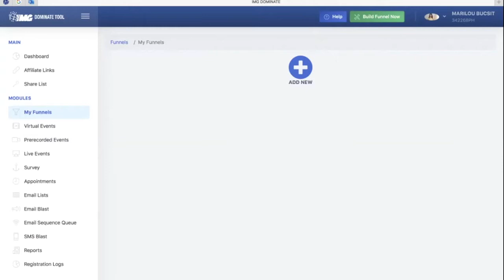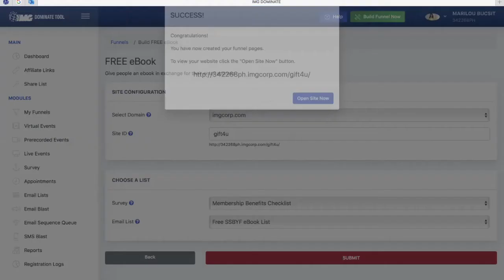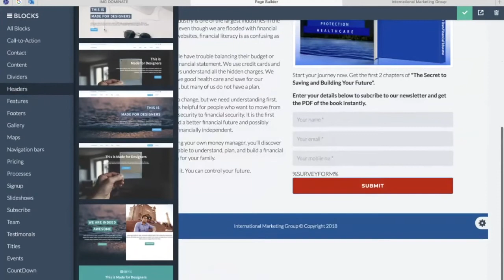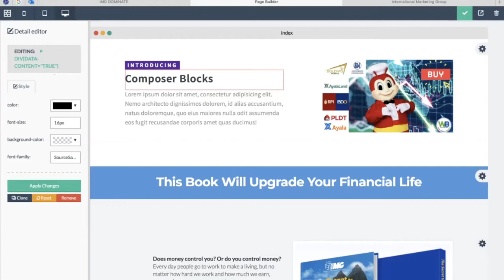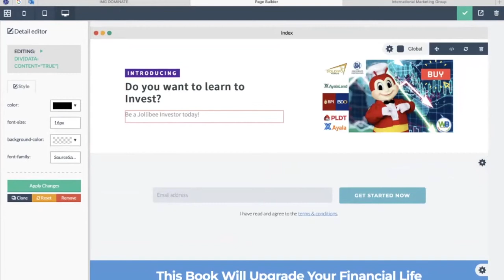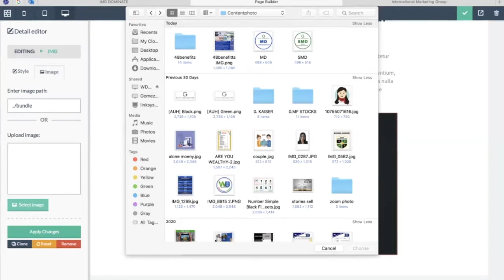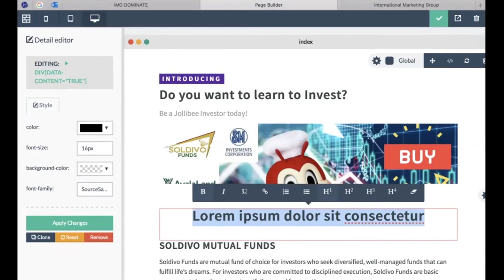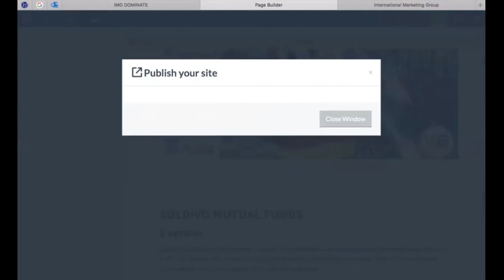Free Ebook IMG Secret to Saving & Building your Future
One of amazing 48benefits you have Dominate tools
You can create and share a link for FREE IMG ebook

sample:
PAGE BUILDER